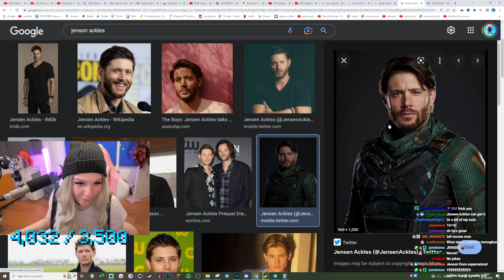What do you think about Jensen Ackles?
This is a clip from F1nn5ter's Twitch stream entitled 💄BECOMING HOTTER THAN I EVER HAVE BEFORE! 💅(world record attempt) which originally streamed 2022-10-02.